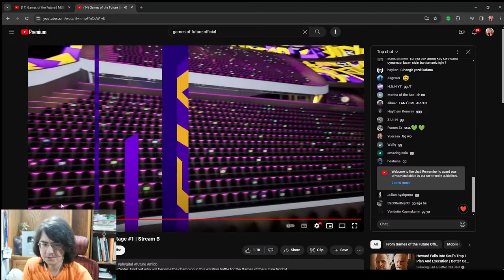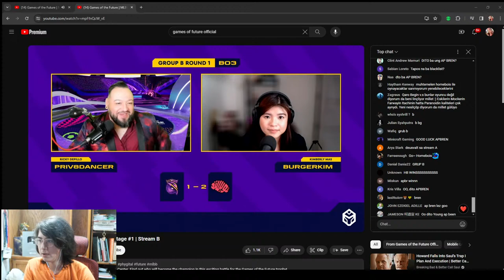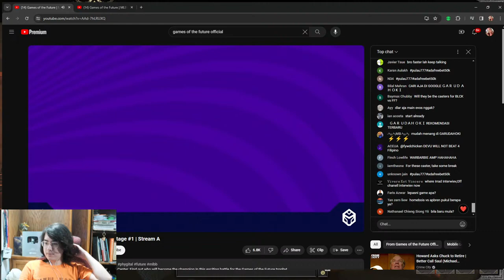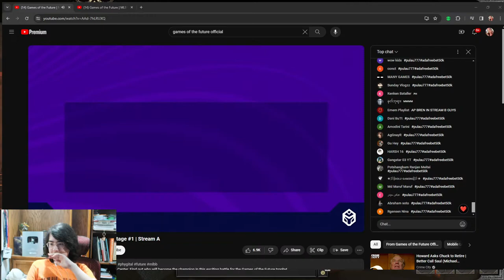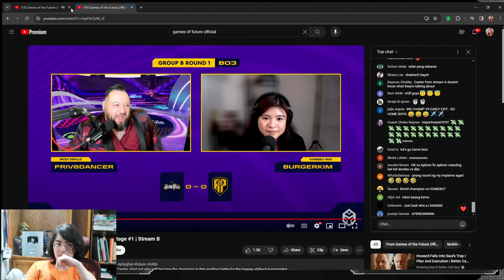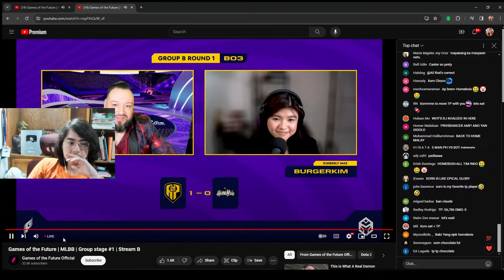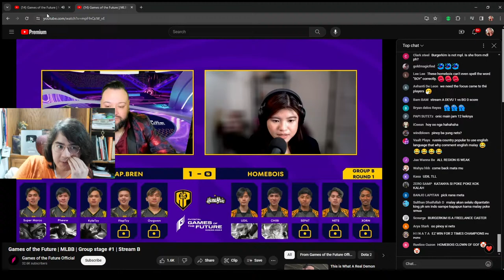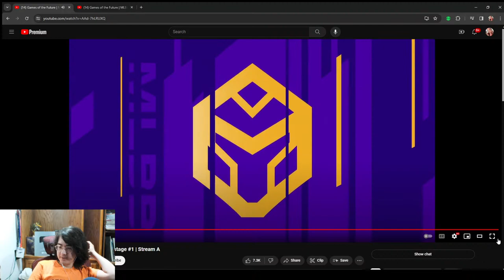$1M GAMES OF FUTURE TOURNAMENT DEVU VS BURMESE GHOULS + HOMEBOIS VS M5 CHAMPS BREN 2/26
20

What roles do you play?
Competitively, EXP. But I like playing all roles

US, Chicago IL